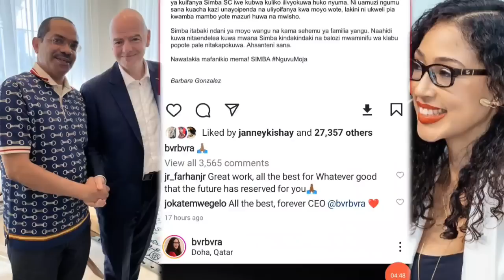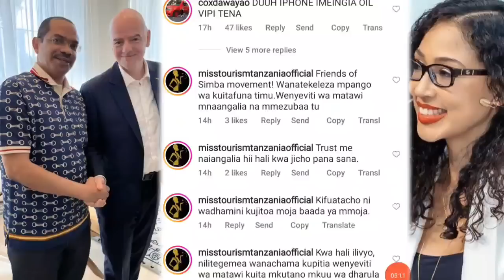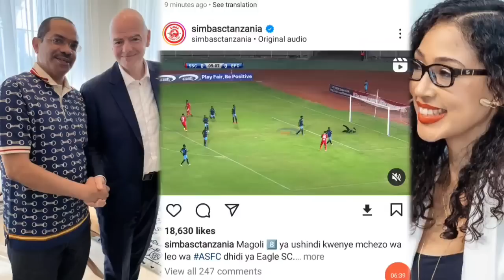🔴Live_ Breaking VIONGOZI WA SIMBA WAITWA FIFA | Try Again Afunguka| WATAJWA HUKO QATAR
SIMBA
YANGA
GEITA GOLD
LUSAJO
BOCCO
MAYELE
BIGIRIMANA
MORRISON
AZIZ KI
GSM
YANGA
POLISI TANZANIA
NAMUNGO
JKT TANZANIA
MTIBWA SUGAR
DODOMA JIJI
KMC
KIFARU
MBEYA CITY
IHEFU
TANZANIA PRISON
ASUKILE
KIBWANA
ZIMBWE
INONGA
MZARAMO
PASS MILION
MAKAME YANGA
KIGELEGELE
MARK YANGA
GOD YANGA
FULL HIGHLIGHTS
ALL GOALS
BUMBULI
BARBARA
DIARRA
BANGALA
AUCHO
SURE BOY
SAKHO
MOSES PHIRI
BARAKA MPENJA
MAVALA TV
AYOMA
LIVE
KIBU DENIS
MWIGLU NCHEMBA
TOZO
AZAM TV
WASAFI
HUBA
MANDONGA
VITASA LEO
JIMMY KINDOKI
DAUD YANGA
AGGY SIMBA
MO
WASAFI
BIG SUNDAY LIVE
AZAMSPORTS 2 HD
MWANAMUZIKI
BEKI TATU
TAMTHILIA
MAYELE
MZUNGU
AHMED ALLY
MANARA
ALLY KAMWE
ALLY MAYAY
UCHAMBUZI
MAMELOD
TP MZAZEMBE
SIMBA
YANGA
BARBARA
BUMBULI
MO
AZIZ KI
ALL HILALI
PREMIIOR DE AGOST
GLOBAL TV
GLOBAL REDIO
UDAKU
CONNECTION
MAHABA
MSUKUMA
CHADEMA
CCM
DIAOMOND
AHRMONIZE
MEERY ME
MARIOO
ZUCHU
MBOSSO
RAYAVVANY
BINGO ONLINE
SIMBA
RICK MEDIA
MILLARD AYO
MAVALA TV
ALL GOALS
MANDONGA
VITASA
MWAKINYO
SAMIA
WASAFI
BIG SUNDAY LIVE
EFM
OSCAR OSCAR
SOKAONLINE
YANGA TV
SIMBA TV
Djoliba (Mli)
Dep. Mongomo (Gnq)
Kabylie (Alg)
Casa (Sen)
Al-Hilal Omdurman (Sud)
St. George (Eth)
Al-Ittihad (Lby)
Flambeau du Centre (Bur)
Cotonsport (Cmr)
Matlama (Les)
ASEC Mimosas (Ivo)
Coton FC (Ben)
Watanga (Lbr)
Rivers United (Nga)
Asante Kotoko (Gha)
Kadiogo (Bfa)
Elect Sport (Cha)
Zamalek (Egy)
Plateau United (Nga)
Stade Mandji (Gab)
Primeiro de Agosto (Ang)
Red Arrows (Zam)
AS Vita Club (Drc)
Red Arrows (Zam)
Gaborone Utd (Bot)
Otoho d'Oyo (Con)
Cape Town City (Rsa)
Monastir (Tun)
APR (Rwa)
Simba (Tan)
Big Bullets (Mal)
Nouadhibou (Mrt)
Kara (Tog)
CR Belouizdad (Alg)
Bo Rangers (Sie)
Al Ahly Tripoli (Lby)
KMKM (Zan)
Young Africans (Tan)
Zalan (Ssu)
Petro Atletico (Ang)
Black Bulls (Moz)
Horoya (Gui)
Hawks (Gam)
Royal Leopards (Esw)
CFFA (Mad)
Vipers (Uga)
Olympic Real de Bangui (Caf)
Al-Merreikh (Sud)
AS Arta (Dji)
SOAR (Gui)
Nigelec (Nig)
Kadiogo (Bfa)
Asante Kotoko (Gha)
Casa (Sen)
Kabylie (Alg)
Coton FC (Ben)
ASEC Mimosas (Ivo)
Gaborone Utd (Bot)
Kara (Tog)
Nouadhibou (Mrt)
Rivers United (Nga)
Watanga (Lbr)
AS Arta (Dji)
Al-Merreikh (Sud)
Black Bulls (Moz)
Petro Atletico (Ang)
CFFA (Mad)
Royal Leopards (Esw)
Al-Ittihad (Lby)
St. George (Eth)
Al-Hilal Omdurman (Sud)
Bo Rangers (Sie)
CR Belouizdad (Alg)
Nigelec (Nig)
SOAR (Gui)
Dep. Mongomo (Gnq)
Djoliba (Mli)
Vipers (Uga)
Matlama (Les)
Cotonsport (Cmr)
Stade Mandji (Gab)
Plateau United (Nga)
APR (Rwa)
Monastir (Tun)
Big Bullets (Mal)
Simba (Tan)
Otoho d'Oyo (Con)
Hawks (Gam)
Horoya (Gui)
KMKM (Zan)
Red Arrows (Zam)
Zalan (Ssu)
Young Africans (Tan)
Volcan Club (Com)
La Passe (Sey)q